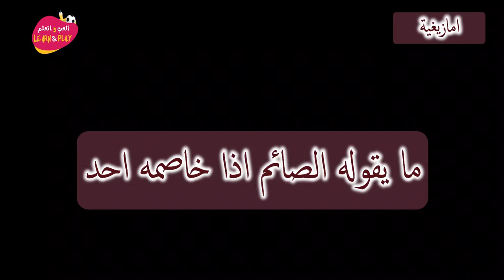🇲🇦 🇩🇿 ما يقوله الصائم اذا خاصمه احد